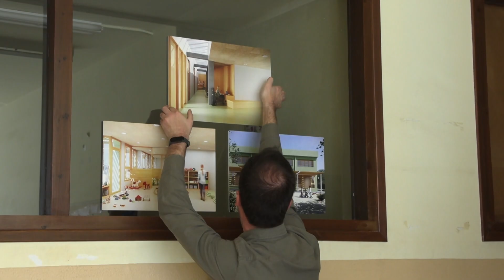L'Espluga traslladarà la llar d'Infants i les escoles de música i dansa a l'antic institut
L'avanprojecte estima una inversió de més de 2 milions d'euros. Per tot plegat, serà necessari que la Generalitat cedeixi l'edifici a l'Ajuntament.